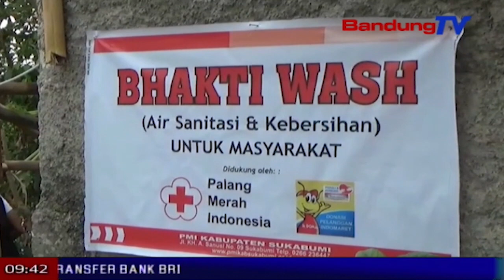PMI Ngawangun Sarana Cai Beresih | TP | BANDUNG TV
TP | BANDUNG TV | DERI FIRMAN | Masarakat kampung leles, desa sukaresmi, kecamatan Cisaat, kabupaten Sukabumi, ngabageakeun kalawan hade pamasrahan bantuan nyieun sumur bor pikeun sarana cai beresih, ti palang merah Indonesia kabupaten sukabumi. Sajumlahing warga diwewegan ku relawan PMI, sareundeuk saigel  ngawangun instalasi cai beresih sumur